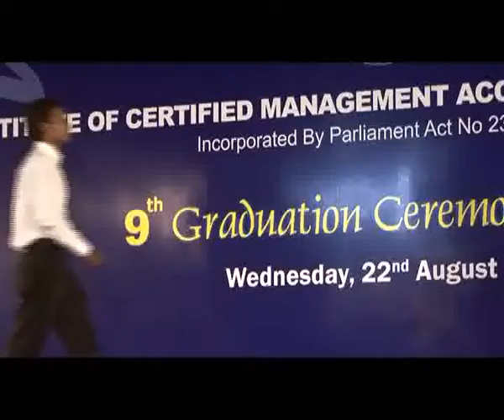CMA Graduation Ceremony 2012 (3 of 4)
8th Graduation Ceremony
The Institutes of Certified Management Accountants of Sri Lanka, since its inception 11 years ago celebrated its 8th Graduation Ceremony on 12th September 2011 at the BMICH. This occasion
was graced by Chief Guest Prof. Malik Ranasinghe, Vice Chancellor, University of Moratuwa and Guest of Honour Mr. Sunimal Fernando, Advisor to the President.

With this event CMA moved another milestone and recognized and presented awards to students who have sat the examinations of CMA in September 2010 and March 2011. This comprised Intermediate Stage 220, Professional I Stage 154, Professional II Stage 48, Associate Management Accountants designation recipients 55, Prize Winners 31, Associate Members 50, Fellow Members 10 and Scholarship holders. The total student population has grown to 14,241 and the Associate and Fellow membership number to 2070. Scholarships were awarded to School Leavers, University Students and Government and Private Sector Employees. There were 81 scholarship recipients.

The Certified Management Accountants of Sri Lanka launched its New Syllabus and it will come into effect from the March 2012 examination. The objective of the CMA Study Programme is to produce Management Accountants endowed with capabilities, competencies and a globalized-outlook required to meet the growing challenges in organizations both locally and globally. In an attempt to meet this objective in a dynamic business environment, the CMA Study Programme is revised periodically in keeping with the global professional requirements in accounting. The revised CMA Study Programme-2012 consists of twenty two course units categorized as seventeen core courses, four skill courses and at the apex an integrative case study.

The new CMA syllabus will undoubtedly facilitate the grooming of competent Management Accountants who are capable of crafting strategies and managing risk in pursuit of developing sustainable world class organizations.

One of the main objectives of CMA is to provide a Professional Management Accounting Qualification which is affordable to school leavers, undergraduates, graduates and those in employment looking for career progression.

The education for CMA courses are conducted by recognized educational institutes spread in many parts of the country and the e-learning study programs will enable those who have access to NODES computer educational centers or a personal computer to study for our programs from anywhere at any time. CMA will commence its own study centre initially in Wesley College, Colombo 9 in October 2011, and thereafter take it to the outstations in association with partner organizations.

CMA Canada has assisted CMA Sri Lanka from the inception and also provides the technical assistance to moderate the core exam papers and maintain high standards providing international recognition.

The exams are conducted with the assistance of the Commissioner General of Examinations.

One of the most important aspects of the CMA Program is the practical experience program of the student for which purpose we have a number of Approved Training Partners. This enables the CMA's to obtain practical experience giving them an advantage when seeking employment in the government or the private sector. CMA also provides the flexibility in practical training and students could undergo training while sitting the examination or thereafter.

CMA is incorporated under the Ministry of Cooperatives and Internal Trade, similar to the Institute of Chartered Accountants of Sri Lanka. CMA is a member of the South Asian Federation of Accountants (SAFA) which includes the Institute of Chartered Accountants of Sri Lanka and the Chartered and Management Accounting bodies of India, Pakistan, Bangladesh and Nepal.

CMA was admitted as a member of the South Asian Federation of Accountants (SAFA) in December 2009 and joins the fraternity of Professional Accounting bodies in India, Pakistan, Bangladesh, Sri Lanka and Nepal. CMA also received the Associate Membership of the International Federation of Accountants (IFAC) in November 2010. IFAC consists of 125 countries and the membership comprised of 164 member bodies with a total membership of more than 2.5 million accountants in public practice, education, government service, industry and commerce.

CMA offers an affordable (1/10th the cost of foreign courses), flexible and easily achievable route to a professional qualification for advanced level qualified students, undergraduates, graduates as well as those in employment. This Management Accounting program is available via accredited tuition colleges, self Study, and eLearning conducted by CMA.

Those who qualify at the CMA and obtain their membership will be able to use ACMA for Associate Certified Management Accountant and FCMA for Fellow Certified Management Accountant.